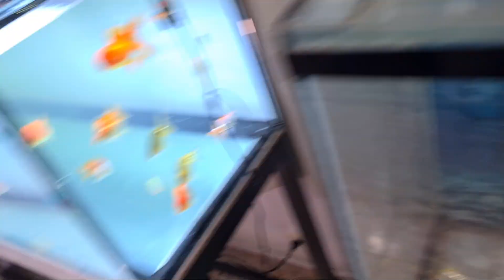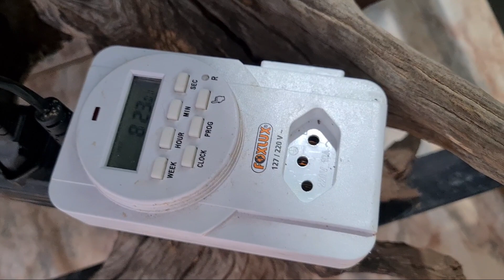ÁGUA TURVA | LEITOSA no AQUÁRIO como RESOLVER? COMO DEIXAR O AQUARIO CRISTALINO?